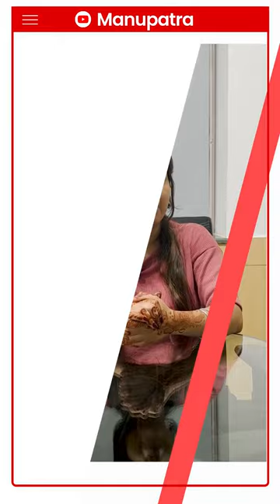Law & Legal News Updates | Oct 1- Oct 7 2022 | Manu Podcast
Don’t want to spend too much time reading the news but want to stay updated with the recent developments? We got you.
This podcast is dedicated towards providing you with the highlights of law related news.

News Reader : Nikita Dubey
Video Producer : Mayank Aswal

Liked the content?

Would you like to know what else we do?
Legal Research Tool - Manupatra
Legal Research Tool for Bangladesh - BDlex
Case Tracking - Casewatch
Litigation Management - Mykase
Notice Management - Notice Management
Compliance: Manucomply
Contract Lifecycle Management - Manucontract
Online Education - LawSkills